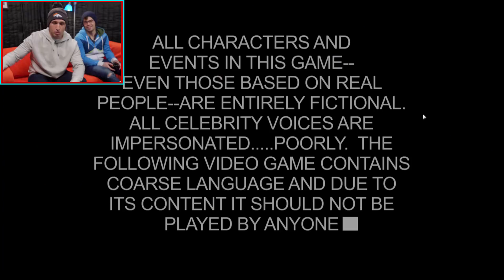NEW KIDS ON THE BLOCK!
Damien and Shayne play South Park: The Fractured But Whole! They become the new kid on the block and explore the crazy world of South Park! Plus, we have a special appearance from John Cena to help us stay family friendly! Thanks John!!

CREW
Smosh Games Creative Director: Matt Raub
Senior Producer: Alex Hluch
Producer: Garrett Palm
Camera Op: Darren Kho
Sound: Greg Jones
DIT/Media Management: Tim Baker
Post-Production Supervisor: Brett Noborikawa
Editor: Lee Wilson